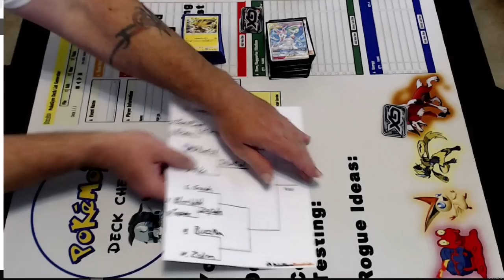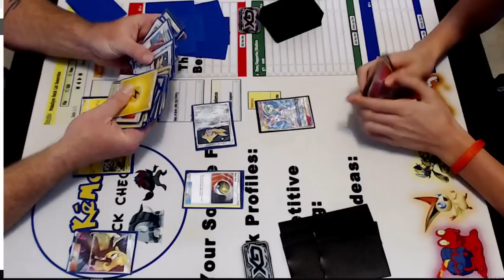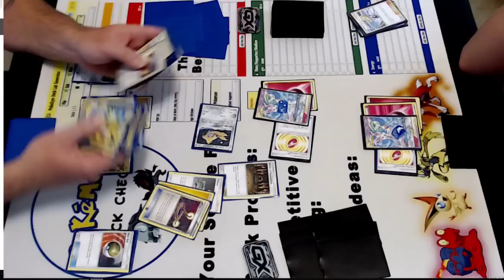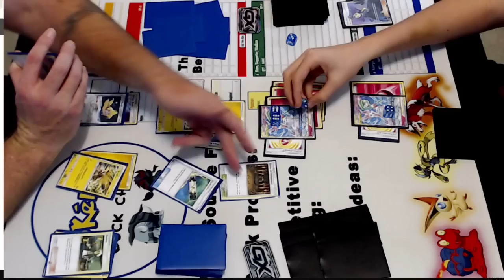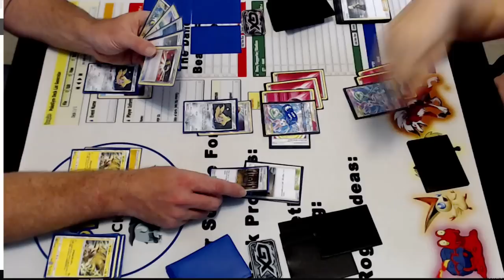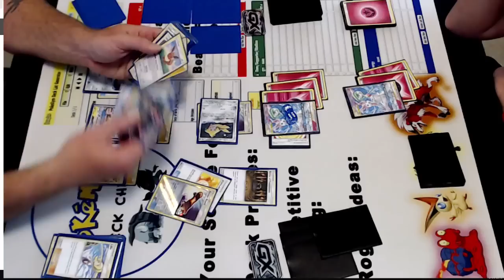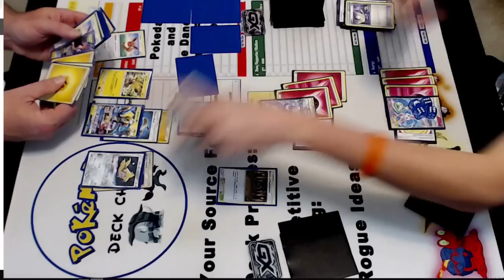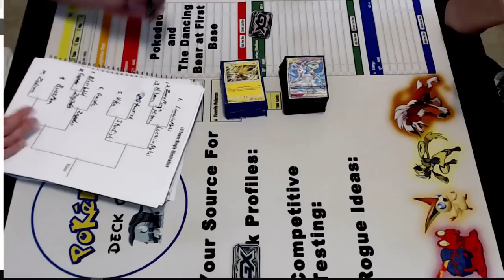POKEMON TCG UNBROKEN BONDS TOURNAMENT | Gardevoir & Sylveon Tag Team GX vs Zapdos Jirachi